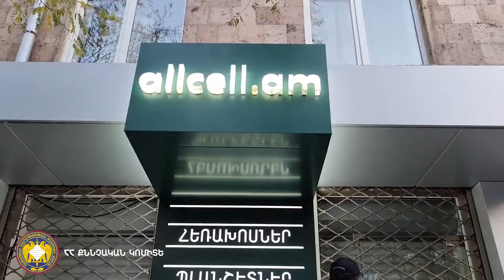Երևանում գողություն է կատարվել հեռախոսների խանութից